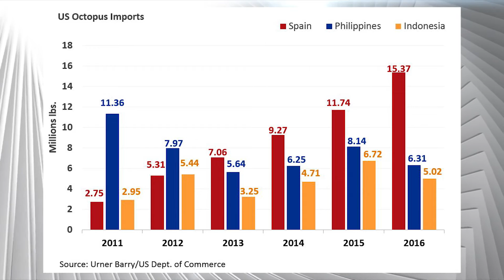Booming Octopus Demand by Millennials in the US is Sending Prices Higher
Octopus is one of the seafood industry's hottest trends in the US market thanks to Millennial consumers. From the poke craze to grilled appetizers, octopus imported from Spain, the Phillippines and Indonesia is in high demand. However, production struggled in 2016 and prices for the item in all categories is trending higher.